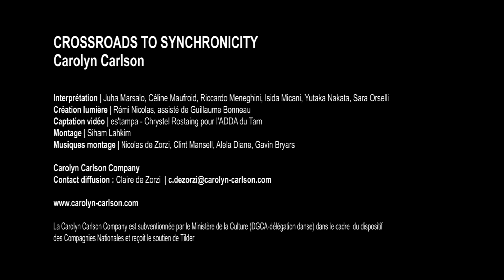Crossroads to Synchronicity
Production automne 2017
Revisite de « Synchronicity » créé en 2012 à Roubaix

Chorégraphie & conception films | Carolyn Carlson,
avec la complicité des interprètes

Assistant chorégraphique | Henri Mayet

Interprètes | Juha Marsalo, Céline Maufroid, Riccardo Meneghini, Isida Micani ou Sara Simeoni, Yutaka Nakata, Sara Orselli

Création lumière | Rémi Nicolas, assisté de Guillaume Bonneau
Scénographie | Carolyn Carlson et Rémi Nicolas

Conseil musical et créations sonores | Nicolas de Zorzi
Musiques | John Adams, Ry Cooder, Tom Waits, Laurie Anderson, Bob Dylan, Alela Diane, Jean Sibelius, Gavin Bryars, Bruce Springsteen, Henry Purcell, Bon Iver, Clint Mansell
Costumes | Elise Dulac et Emmanuelle Geoffroy, en collaboration avec Colette Perray, Léa Drouault, Cécile Pineau
Montage vidéo | Baptiste Evrard
Peinture scénographie | Cédric Carré
Collaboration scénographie | Jank
Remerciements | Fanny Alton, Fifi

Collaboration films 2012 | Juliette Louste ; Zahra Poonawala ; Olivier Madar, Vecteur M, Le Fresnoy, Studio National des Arts Contemporains

Figurants films | Amélie Vallée, Maya Milet, Emilie Burc, Gaëtan Lhirondelle, Marine Bouillon, Cédric Carré, Van-Kim Tran, Dimitri La Sade-Dotti, Juha Marsalo, Antonia Vitti, Sara Orselli, Céline Maufroid, Yutaka Nakata, Isida Micani, Jacky Berger, Chinatsu Kosakatani

Production | Carolyn Carlson Company
Co-production | Le Théâtre de Rungis
avec la collaboration de la Ville de Mons-en-Baroeul et du CDCN Atelier de Paris
et le soutien financier de Tilder

En hommage à John Davis

Carolyn Carlson revisite sa création Synchronicity, inspirée par Carl Jung en 2012, de manière lumineuse et puissante. Elle est l’expression de sa perception sensible des événements qui bouleversent le cours d’une vie, explorant le sens de ces étranges coïncidences qui résonnent en soi avec une acuité particulière….

Une horloge qui s’arrête lors de la mort d’un père aimé. Une rencontre qui change une destinée. Retrouver une personne chère par un hasard qui semble inouï. Ces situations surviennent lors d’émotions intenses, de circonstances singulières, de tournants décisifs. Elles se produisent aussi entre deux êtres mus par une relation très étroite : sœurs, amants, mère et enfant.
Celui qui les éprouve laisse les intentions de l’inconscient affleurer à la surface de sa conscience. C’est la nécessité qui guide alors son existence.

Sur des séquences filmées, conçues par la chorégraphe, dont le temps prend celui de la perception subjective, les interprètes plongent dans ces eaux profondes du danger, de la rébellion, de l’amour, des rapports humains…

Les corps des 6 danseurs traversent avec une énergie intense ces correspondances symboliques qui métamorphosent à jamais le regard.

Un voyage dans l'Amérique d'hier et d'aujourd'hui où les mémoires singulières et universelles se croisent.

Carolyn Carlson recreates her piece Synchronicity, inspired by Carl Jung in 2012, in a powerful and luminous way. Performed by 6 of the company's leading figures, this work lays bare the vital aspirations that inspire us and explores these strange coincidences that resonate in us with such intensity. A clock that stops when a beloved father passes away. An encounter that changes a destiny…

Upon video images directed by the choreographer, the 6 dancers plunge into deep waters of danger, rebellion, love, loss, regrets and madness.

A journey into today’s and yesterday’s America at the crossroads of singular and universal memories.